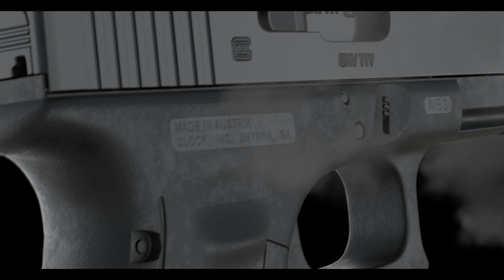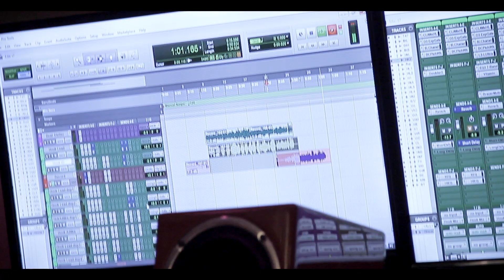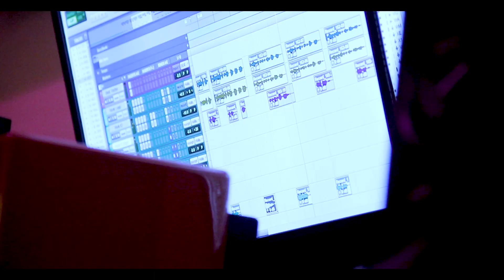Decoding Feddie Foe: Behind the Scenes | In the Stu | Ep. 6